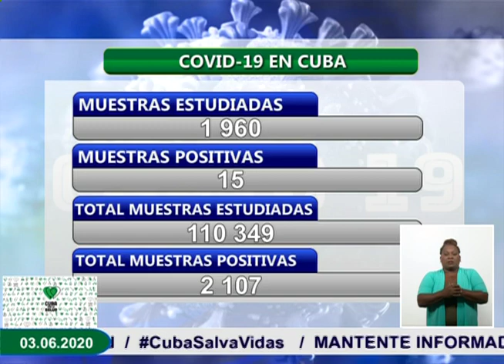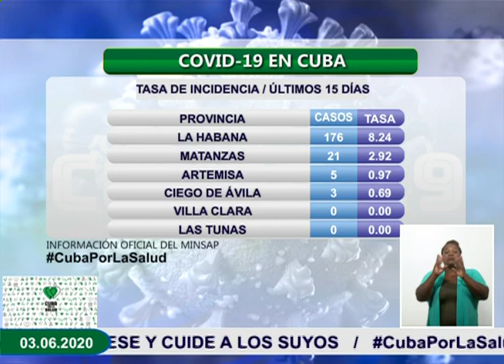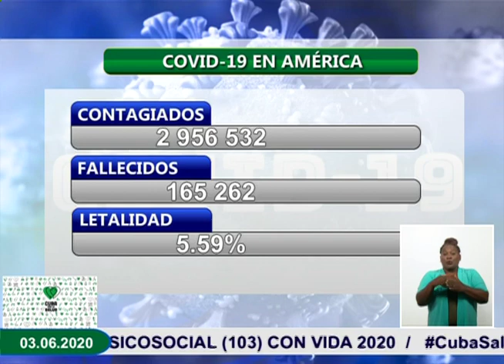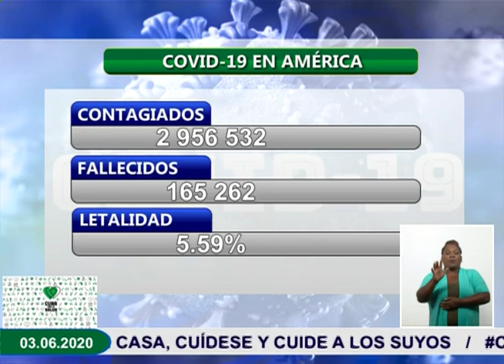Conferencia de Prensa: Cuba frente a la COVID-19 (3 de junio de 2020)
El Dr. Francisco Durán García, Director Nacional de Epidemiología del Ministerio de Salud Pública de Cuba, informó hoy en Conferencia de Prensa, que fueron confirmados 15 nuevos casos de Covid-19, para un acumulado de 2 107 en el país. De ellos se han dado, en total, 1 830 altas médicas, para un 86,9%. Cuba.